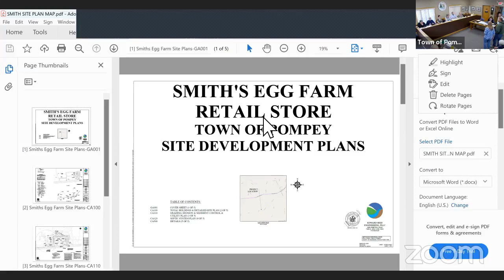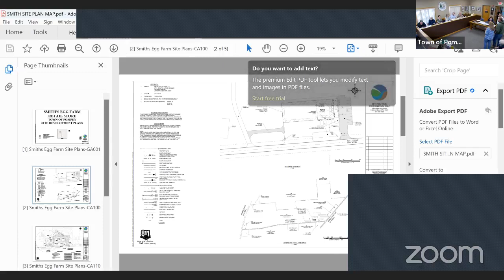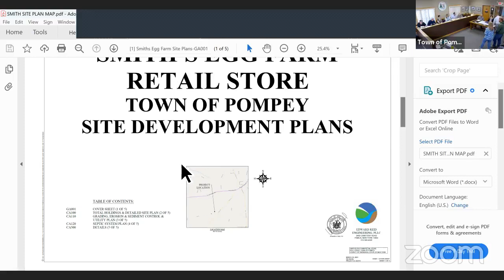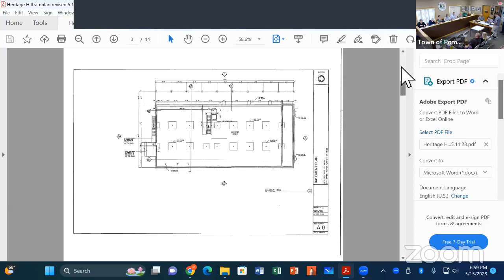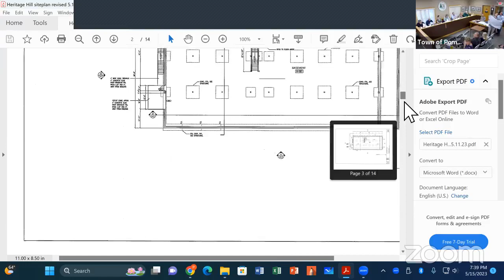Planning Board, 05/15/2023